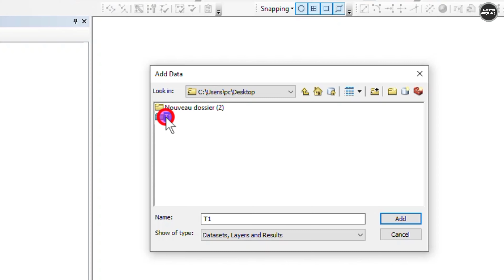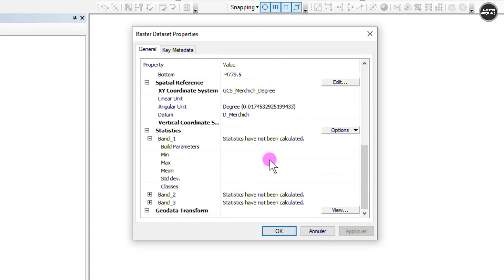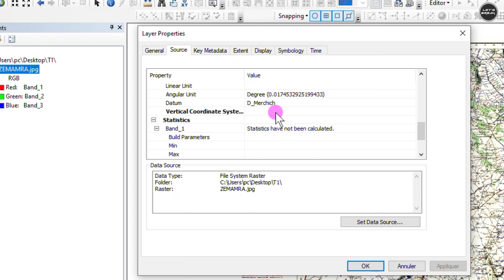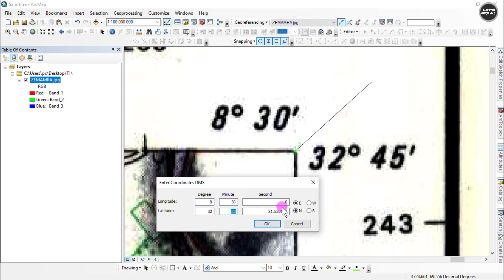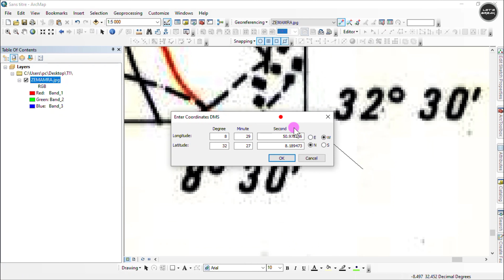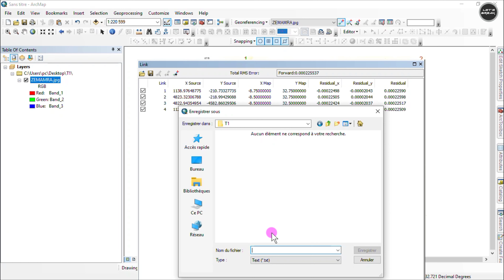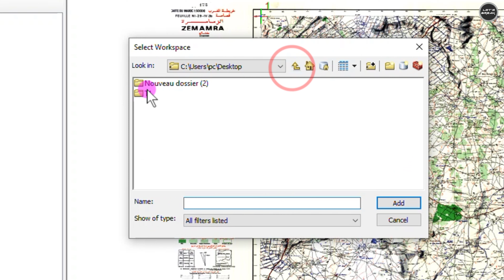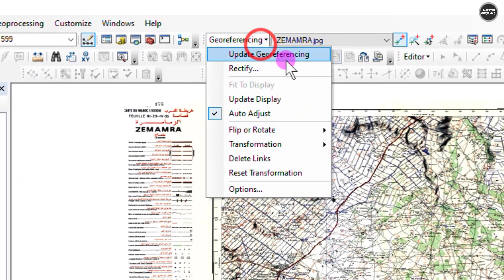Georeferencing l الحصة الاولى : الجزء الثاني، الإسناد الجغرافي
مرحبًا بك في قناتك الهادفة، فهي المساحة التي ستجد فيها كل ما تريده في مجال نظم المعلومات الجغرافية والتصوير والتصميم في برامج الادوب المختلفة والبرامج الأخرى ، وكذا التدريب بعدة لغات ، والبرامج التعليمية الرائعة ، إلخ.